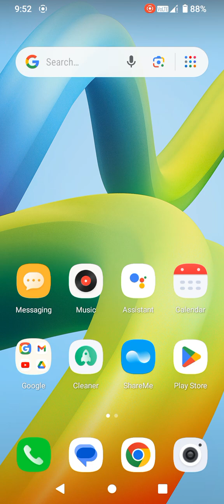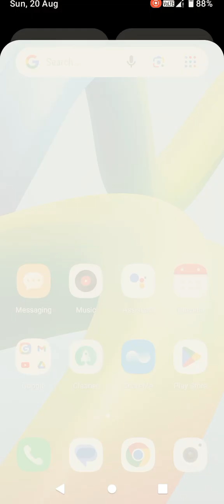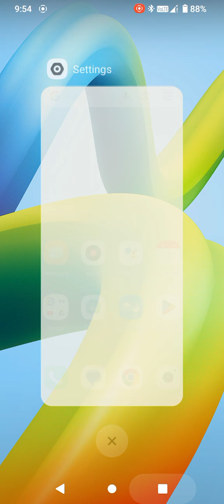how to connect Bluetooth device in redmi A1, connect Bluetooth setting